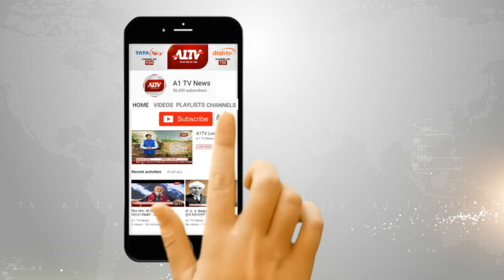"Little Boy" Star Cast at A1 Tv ऑफिस